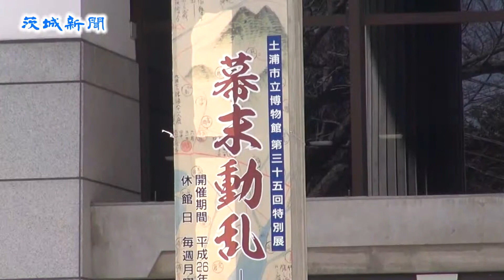土浦市立博物館で幕末動乱展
幕末から明治維新に至る動乱期の人物に焦点を当て、歴史の流れを読み解く土浦市立博物館の特別展「幕末動乱～開国から攘夷（じょうい）へ～」が21日から、同市中央１丁目の同博物館で始まった。５月６日まで。

　同展は市立博物館が板橋区立郷土資料館、日野市立新選組のふるさと歴史館、壬生歴史民俗資料館（栃木県壬生町）の３館と連携。土浦展を皮切りに、日野、壬生、板橋の各館で展示品を変えながら順次開催する。

　土浦市立博物館では第代土浦藩主にして大阪城代を務めた土屋寅直（ともなお）、寅直の信頼厚い藩士、大久保要、土浦藩が招いた儒者、藤森弘庵（こうあん）などにスポットを当て、肖像画や直筆の書状、所有した刀剣など展示。尊王攘夷の水戸学の影響を受けた土浦藩の歴史的位置づけを浮き彫りにするとともに、土浦藩の国学者・色川三中（いろかわみなか）、地理学者・沼尻墨僊（ぬまじりぼくせん）の資料などを展示する。

　新選組隊士を輩出した日野宿周辺。天狗党との関わりの中で尊王・佐幕がせめぎ合った壬生藩。洋式兵学者・高島秋帆とのゆかりが深い中山道板橋宿―と共催３館の所在地が幕末に果たした役割を歴史資料、パネル説明、写真などで紹介。新選組副長・土方歳三の肖像写真（複製）、沖田総司の直筆書状、天狗党を挙兵した藤田小四郎のかぶとなども目を引く。

　４月５日には特別展を監修した宮地正人東京大名誉教授の講演。５月３日には菅良樹淳心学院高教諭が土屋寅直と大久保要について講演する。問い合わせは同博物館☎０２９（８２４）２９２８。